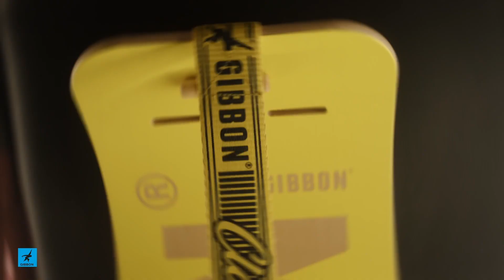New Workout Equipment - GiBoard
Intensify your workout with GiBoard by  @gibbonized  thanks to Gibbon Slacklines

outQore is the exclusive agent and distributor of Gibbon Slacklines products in  Dubai and the United Arab Emirates (UAE)